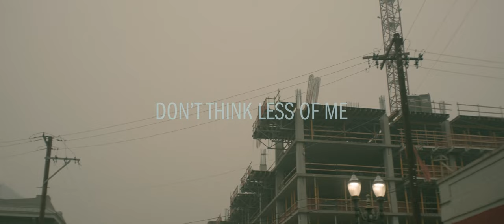The Delines - Don't Think Less Of Me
The brand new video from The Delines upcoming Record Store Day vinyl release of the soundtrack to Willy Vlautin's novel - 'The Night Always Comes'.   It is out on decor/El Cortez records April 22nd on ltd edition silver vinyl and features 11 exclusive tracks including a cover of 'Broken Heart' by Spiritualized.

Portland footage filmed by Greg Schmitt
Edited by Zach Jones

The Delines will be touring Australia, Holland and Spain this June and Sept which will also feature some brand new songs.

28 April - Portland, Oregon - Revolution Hall with the Hold Steady!
1 June - McGill, Nevada - Schellraiser Music Festival

Australian Tour Dates
8 June - Melbourne, Vic - Brunswick Ballroom
9 June – St Kilda, Melbourne, Vic - Memo Music Hall
10 June – Sydney, NSW - The Great Club
11 June – Brisbane, QLD - Doo-Bop
13 June – Eltham, NSW - The Eltham Hotel
16 June – Meeniyan, Vic -  Meeniyan Town Hall
17 June - Creswick Vic - Odessa at Leaver's Hotel

Fall European Dates
1 Sept - Amsterdam, NL - Paradiso
2 Sept - Groningen, NL - Oostersport
3 Sept -  Vlieland, NL -  Into The Great Wide Open Festival
4 Sept - Rotterdam, NL - Lantaren Venster
6 Sept to Sept 9 - Spain - dates to follow shortly!